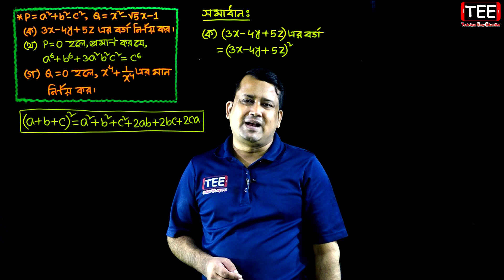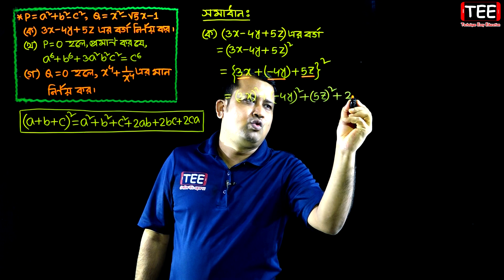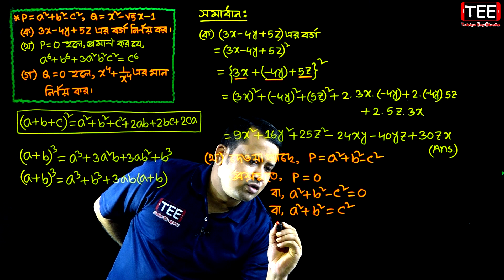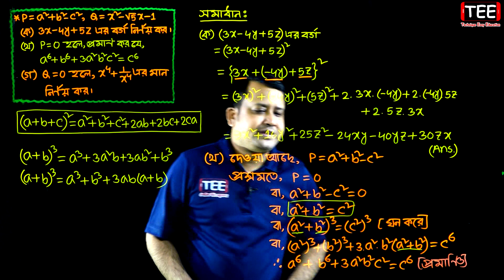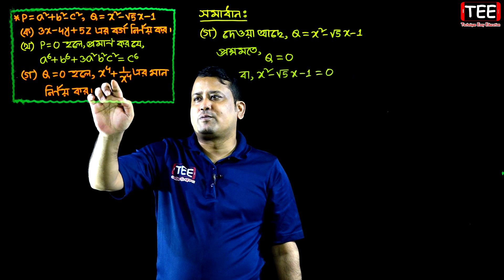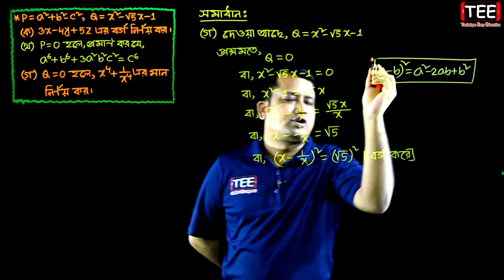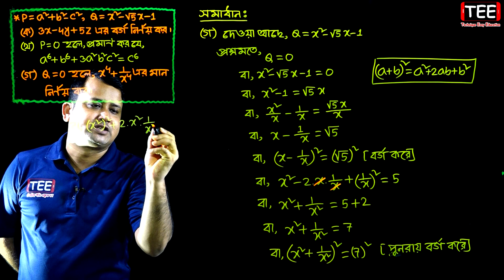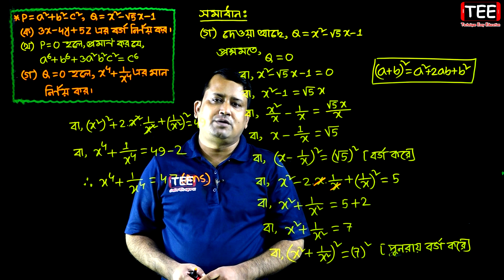কুমিল্লা বোর্ড ২০১৯ || অধ্যায় ৪ || বীজগণিতীয় সূত্রাবলি ও প্রয়োগ || অষ্টম শ্রেণি | JSC Math Chapter 4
কুমিল্লা বোর্ড ২০১৯ || অধ্যায় ৪ || বীজগণিতীয় সূত্রাবলি ও প্রয়োগ || অষ্টম শ্রেণি || জেএসসি গণিত || সৃজনশীল বোর্ড প্রশ্ন || Comilla Board 2019 || JSC Math Chapter 4 || Class 8 || Creative Board Question

Eight Math chapter 4
Class 8 Math Chapter 4
বীজগণিতীয় সূত্রাবলি ও প্রয়োগ
জেএসসি গণিত অধ্যায় ৪
অষ্টম গণিত অধ্যায় ৪